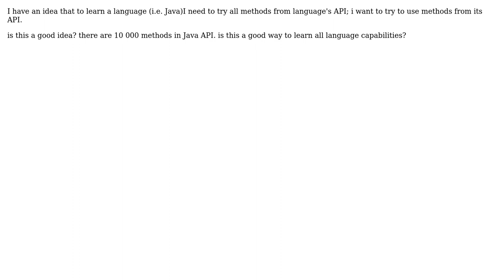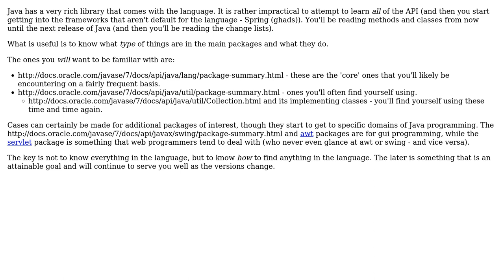A good way to learn a language and fully understand its features and classes is to try all...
Software Engineering: A good way to learn a language and fully understand its features and classes is to try all methods in the API

With thanks & praise to God, and with thanks to the many people who have made this project possible! You are responsible for your own actions.